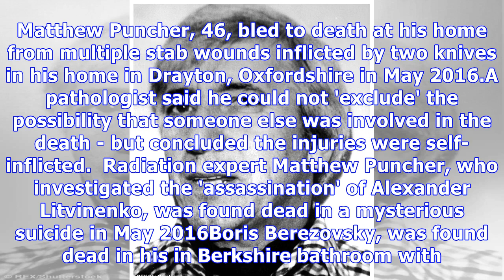Ex-KGB chief Putin hinted at the way Russia deals with spies